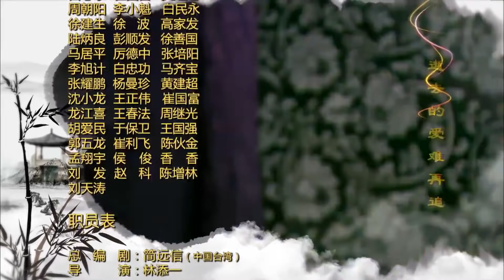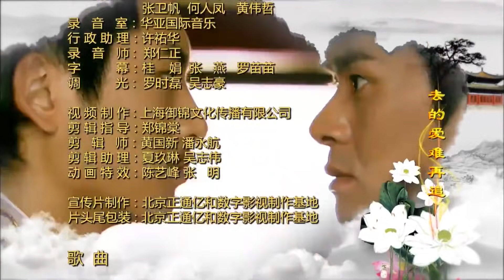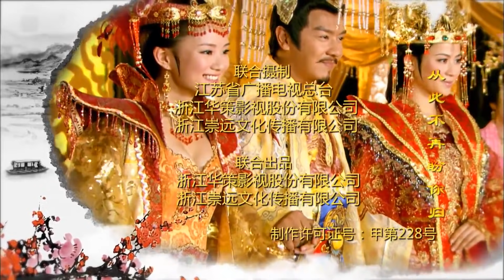【古装剧精选】《将军家的小娇妻》第32集 | 千金小姐爱上贫寒男人却被家人阻止的虐心爱情故事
导演：林添一
主演：陈浩民、馨子、宣萱、张亮
《将军家的小娇妻》讲述了薛平贵与王宝钏之间的爱情故事， 唐肃宗年间，因宫廷争斗，太子流落民间并改姓薛，名平贵。薛平贵长大后进长安，遇相国王允三千金宝钏王允蒙皇上赐下凤冠霞帔为宝钏搭彩楼招亲，宝钏钟情平贵，不顾王允反对，与父“三击掌”断绝关系，薛王二人结为夫妻。 平贵揭榜并因缘际会降服“红鬃烈马”，被责为先锋抵抗外敌。两军交战时，代战公主惊见平贵为长安相遇之人，不敌，平贵却放过代战，代战心存感激。代战嫁给平贵，平贵继承王位，却将兵权交给凌霄，平贵于是开放两国通商促进繁荣，此事被宝钏得知，误会平贵，两人发生矛盾。平贵告知前尘往事并好言相劝，宝钏深明大义接纳代战，终得一家团圆。